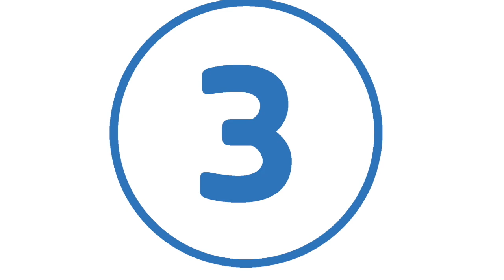Salibandyliigan viikon TOP5-maalit kruunaa ÅIF:n Miro Herlin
Salibandyliigan avausviikon TOP5-maaleja tekivät Welhot, Näädät, Peliveljet sekä EräViikingit, ja sikermän helmen taistelutaituroi kruunuksi nousija ÅIF:n Miro Herlin!

Valokuva: Esa Jokinen